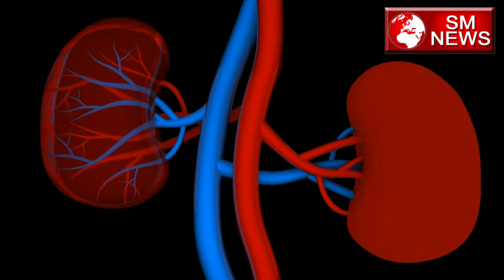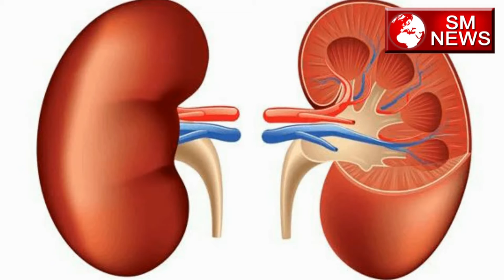How to make a Kidney Flush Drink